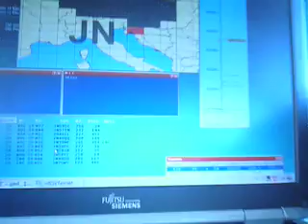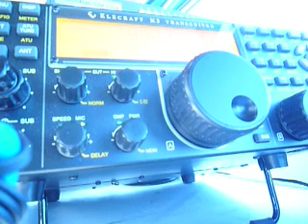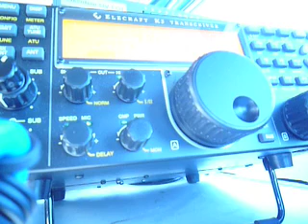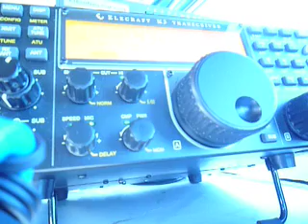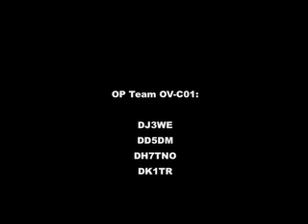70 cm/433Mhz UHF Contest DK1TR Okt09: Rare Duct and Pile Up to South East Europe 5min/2700km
Das gelingt einem selten: Genau 10 min vor Ende des Contests ein super Duct nach Südosteuropa: in 5 min schaffe ich 2700 km und das auf 70 cm /433Mhz. Danke an das Team von C01: DJ3WE, DD5DM, DH7TNO, DL9MEU, DH2MHI, DG1MFT